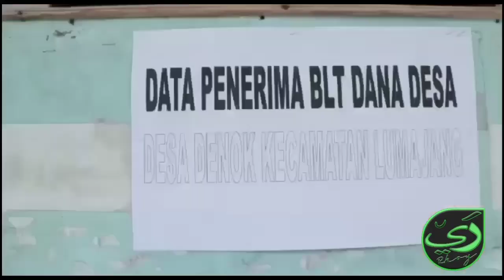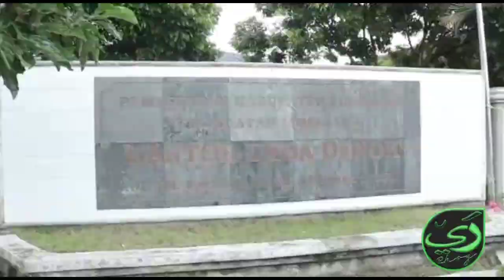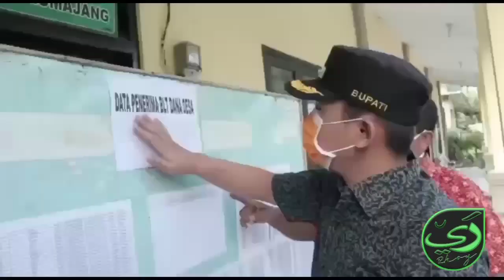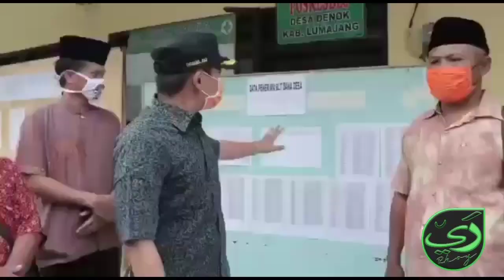Bupati Boltim || Mensos || Bupati Lumajang || Saling Berbalas Pantun Terkait Bansos Covid19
Penulis ;
Sam Setiawan
(Pengamat Ekonomi Dan Politik)

LUMAJANG DAN BOLAANG MONGONDOW TIMUR : "TORANG SAMUA BASUDARA"

Berawal dari viralnya Video Bupati Bolaang Mongondow Timur (Boltim) yang "Marah-Marah" ke Menteri, terkait BLT bagi terdampak Covid-19. Bupati Lumajang yang berusia lebih muda dan sedang on fire dalam membagikan bantuan bagi korban Corona kemudian memberikan statement melalui Video...

Video kedua Bupati yang sama-sama merupakan Putra terbaik daerahnya masing-masing, menjadi viral. Tak lama kemudian Bupati Boltim menjawab statement dari Bupati Lumajang dengan lebih serius. Kali ini Bupati Boltim sepertinya berkeinginan mengklarifikasi dan "Memamerkan" apa yang sudah Beliau berikan bagi rakyatnya di Boltim, sekaligus "Membandingkan" dengan apa yang sudah dilakukan oleh Bupati Lumajang...

Demokrasi memang memberi wadah bagi perdebatan masyarakat. Bukan hanya masyarakat biasa, Bupati pun boleh berdebat dengan sesama Bupati. Yang penting perdebatan tersebut tidak memantik rasa kebencian kepada daerah masing-masing. Warga kedua daerah bisa menyimak dan mengetahui sejauh mana Pemimpinnya selama ini sudah berbuat. Tetapi perlu digaris bawahi bahwa, kedua Bupati tersebut sama-sama Politisi...

Kita harus lebih cerdas, angka tersebut tidak mewakili apapun, karena tidak menyebutkan "Populasi"nya...

Nah kali ini saya akan membandingkan "Populasi", dibanding berkutat dengan angka yang bombastis. Agar kita bisa lebih obyektif melihat persoalan dan tidak menghakimi salah satu pihak hanya karena kalah banyak memberi bantuan Beras kepada warganya...

1. Luas Wilayah :
a. Lumajang 1790 Km2
b. Boltim 910 Km2 dengan 7 Pulau

2. Jumlah Desa dan Kelurahan :
a. Lumajang 205
b. Boltim 80

3. Jumlah Penduduk :
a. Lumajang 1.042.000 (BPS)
b. Boltim 87.979 (BPS)

"Penduduk Lumajang jauh lebih banyak dari Boltim. Beban pekerjaan tentu lebih besar Lumajang dibanding Boltim. Jumlah Penduduk yang jauh lebih besar berimbas ke angka kemiskinan yang juga jauh lebih besar. Dengan penduduk 87.979, akan lebih jarang terlihat Pengemis. Tapi jika penduduk Boltim seperti Lumajang, tidak mungkin tidak ada Pengemis"...

4. Kepadatan Penduduk :
a. Lumajang 582 Penduduk / KM
b. Boltim 93 Penduduk / KM

"Lumajang jauh lebih banyak penduduk dan lebih padat. Boltim lebih jarang, sehingga terlihat jarak antar penduduk cukup jauh. Cukup wajar jika Bupati Boltim mengeluhkan jarak tempuh dari rumah ke Bank, menyebabkan warganya mengeluarkan biaya transport"...

5. APBD Kabupaten :
a. Lumajang sekitar 2,2 Triliun
b. Boltim sekitar 600 Miliar

"Ini menjawab kenapa Boltim bisa memberi 15Kg. Karena dengan APBD 600 M dan jumlah penduduk hanya 87ribuan, Boltim akan lebih mudah berakselerasi termasuk dalam program pengentasan kemiskinan. Hitungan orang awam, 600 M jika dibagi ke jumlah warganya, 1 orang di Boltim akan mendapat 6,8 Juta, sedang di Lumajang hanya 2,1 Jutaan"...

Perbedaan jumlah penduduk yang cukup tinggi, menjadikan beban APBD menjadi berbeda pula. Maka nilai 15Kg dengan 5Kg, sejatinya sama saja yang penting dibagi merata...

6. PDRB (Produk Domestik Regional Bruto) :
a. Lumajang sekitar 22,6 Triliun
b. Boltim 1,8 Triliun

"Jelas sekali perekonomian di Lumajang lebih berkembang. Sehingga aspek sosialnya lebih menantang dibanding di Boltim"...

7. Jumlah Penduduk MISKIN :
a. Lumajang 98.000 Jiwa
b. Boltim 4.410 Jiwa (BPS)

"Beban APBD di Lumajang jauh lebih besar. Angka kemiskinan yang jauh lebih rendah membuat Bupati Boltim lebih leluasa menjalankan program terkait kemiskinan. Selain itu jumlah penduduk yang sedikit seharusnya menjadikan urusan pembagian BLT jauh lebih ringan dibanding Lumajang atau kota lain yang penduduknya lebih besar"...

8. Pertumbuhan Ekonomi 2019 :
a. Lumajang 4,77%
b. Boltim 5,03%

"Walaupun sama-sama mengalami penurunan di tahun 2019, Kabupaten Boltim berhasil mempertahankan Pertumbuhan Ekonomi di atas 5% selama lebih dari Tiga Tahun. Lumajang, walaupun PDRBnya lebih tinggi tetapi tidak berhasil mempertahankan Pertumbuhan Ekonomi di atas 5%, turun jauh dibanding 2018"...

9. Program Unggulan :
a. Bupati Lumajang :
- Bersalin gratis bagi Ibu melahirkan
- Tol Probomajang (On Progress)
- Seragam Gratis bagi siswa sekolah
- Beasiswa Mahasiswa (1000 Mahasiswa)
- Santunan Kematian
- Wifi dan 1000 CCTV
- Honor Guru Ngaji dan No NIP

b. Bupati Boltim :
- Program Jaminan Hari Tua Lansia 2 Juta/orang
- Bantuan Untuk Anak Asuh (Mahasiswa) 2.5 Miliar
- Hibah/Bantuan untuk Lansia/Cacat permanen Rp.5 Miliar
- Seragam Gratis Siswa sejak 2013
- Bersalin Gratis
- JKK dan JKM bagi Aparat Desa
- Guru Ngaji terima gaji bulanan 750rb

Salam,
Sam Setiawan

Tag,
Isra Makalalag, GampangTV, Bupati Boltim, Mensos, Bupati Lumajang, Bansos, BLT, Covid19